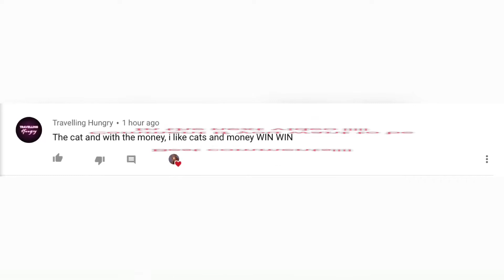Lisa or Lena 💕 #53